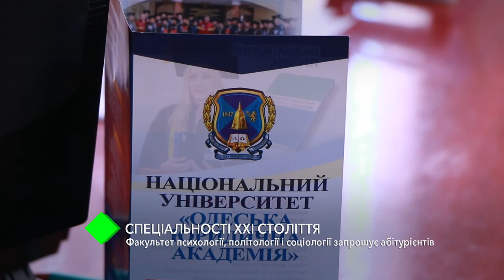Факультет психологии, политологии и социологии Юракадемии приглашает абитуриентов